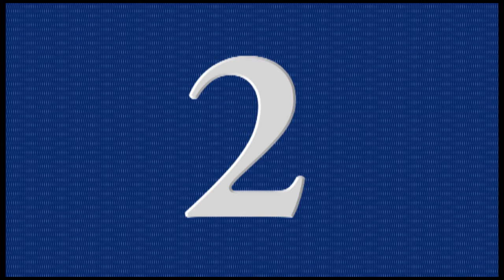THE NEW SEVEN WONDERS IN THE WORLD | 7 Keajaiban Dunia Terbaru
1. Taj Mahal – Agra, India
Siapa yang tak mengetahui bangunan bersejarah dari negeri India ini? Ya, Taj Mahal.

Taj Mahal telah berhasil masuk ke dalam deretan 7 keajaiban dunia terbaru. Situs yang menjadi ikon India ini, telah dianggap sebagai mahakarya arsitektur, makam marmer putih di abad ke-17 memikat hingga kurang lebih delapan juta wisatawan per tahunnya.

Situs yang megah ini, mempunyai beberapa fakta sejarah unik dan menarik di dalamnya yaitu :
1. Dibangun karena Kisah Percintaan. Bangunan Taj mahal  sebagai makam Mumtaz Mahal, yakni istri ketiga dari Shah Jahan.
2. Pembuatannya Membutuhkan ribuan Tentara, seniman, pekerja dan bahkan gajah
3. Membutuhkan biaya yang Mahal
4. Bentuk Bangunan yang Simetris
5. Mempunyai Hukum Pelindung Khusus

2. Tembok Besar – Tiongkok
Tembok Besar Cina atau Tiongkok  salah satu situs yang menduduki 7 keajaiban dunia. Lazimnya, orang Tiongkok menyebut Tembok Besar sebagai “Tembok Panjang”. Bangunan ini terbuat dari semen, batuan, bata, dan tanah dengan tujuan untuk melindungi kekaisaran Tiongkok bagian utara dari berbagai serangan musuh.

3. Petra – Yordania
Petra adalah sebuah kota kuno di Yordania, berasal dari abad ke-4 Sebelum Masehi dan dijuluki sebagai Kota Mawar karena warna material bebatuannya yang dipakai di bangunan tersebut. Kota menawan yang sempat hilang ini, memiliki makam dan kuil yang diukir pada tebing batu pasir berwarna merah muda.

Kemudian, di Petra sendiri ada pula berbagai tempat wisata yang unik dan menarik, yaitu bernama Kuil Singa Bersayap, Siq, dan The Treasury. Bahkan United Nations Educational, Scientific and Cultural Organization atau UNESCO menjelaskan bahwa Petra menjadi salah satu kekayaan yang sangat berharga dari warisan budaya manusia dan telah menjadi Situs Warisan Dunia sejak tahun 1985. Lalu, Petra menjadi salah satu keajaiban dunia pada tahun 2007.
4. Machu Picchu – Cuzco, Peru
Machu Picchu merupakan situs yang menjadi sumber pendapatan pariwisata bagi Peru. Akan tetapi, karena ribuan turis menyerbu, mengakibatkan terjadinya kerusakan tetap pada kota ini. Bangunan peninggalan peradaban Inca ini didirikan pada tahun 1450 sampai 1460-an dan pada 1983 menjadi situs atau bangunan warisan budaya dunia UNESCO.

5. Colosseum – Roma, Italia
Tentu kalian sudah tidak asing dengan situs yang satu ini. Sama seperti Tembok Besar Tiongkok dan Taj Mahal India, Colosseum masih memegang kedudukan di 7 keajaiban dunia terbaru sampai saat ini. Bahkan, Colosseum merupakan satu-satunya situs di Eropa yang terdaftar dalam 7 keajaiban dunia yang baru.

6. Patung Christ the Redeemer – Rio de Janeiro, Brazil
Patung Christ the Redeemer telah menjadi salah satu dari 7 keajaiban dunia yang baru. Hal itu karena patung ini adalah simbol umat Kristiani yang dibuat dari jenis batuan lunak, yaitu soapstone dan dibentuk secara detail. Hal yang melatarbelakangi didirikannya Patung Christ the Redeemer ini, yakni sebagai bentuk memperingati hari kemerdekaan negara Brazil.

Piramida tersebut disebut sebagai piramida Kukulcan yang serupa dengan piramida di Mesir. Hal itulah yang menjadi daya tarik utama bagi turis ataupun wisatawan. Hal itu karena ukuran dari situs tersebut sangatlah besar sehingga menarik perhatian dari situs arkeologi lainnya. Bahkan, menjadi salah satu dari tujuh Keajaiban Dunia Baru pada tahun 2007.

Selain itu, Chichen Itza merupakan pusat agama politik bagi kekaisaran Maya yang menjabarkan kombinasi berbagai macam model atau gaya dari berbagai daerah pula. Biasanya, Chichen Itza tidak akan sepi sebab ada jutaan wisatawan atau turis yang berkunjung ke sana setiap tahun saat ekuinoks di musim semi.

Itulah informasi terkait 7 Keajaiban Dunia Baru yang top Fander dapat bagikan kepada teman – teman, jika ada pertanyaan atau informasi yang keliru…bisa komen dibawah
Terimakasih…